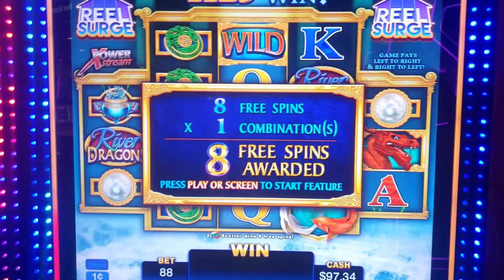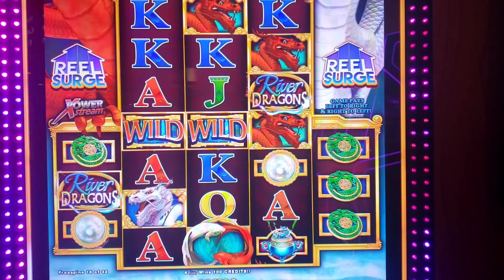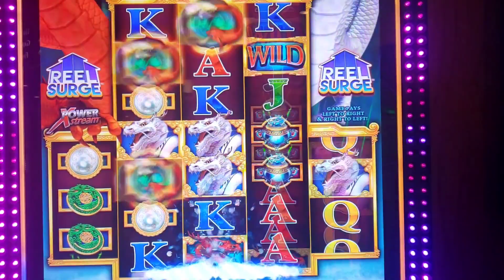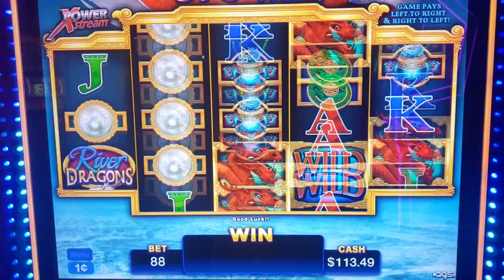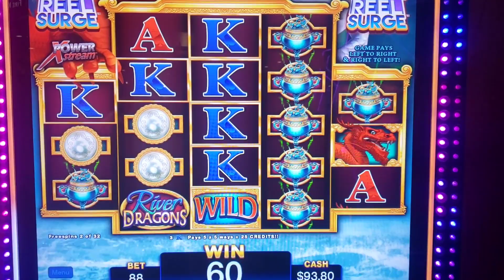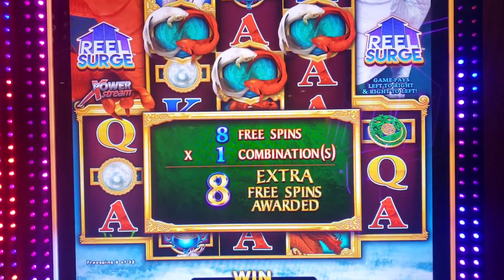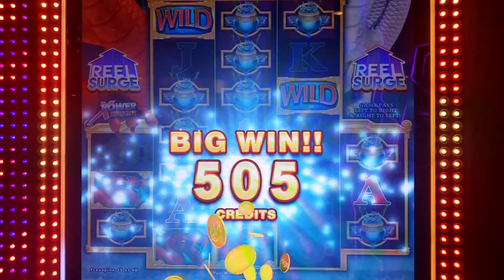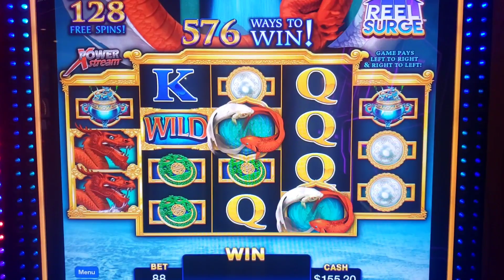RIVER DRAGON OVER 60 FREE SPINS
OVER 60 FREE SPINS IN BONUS